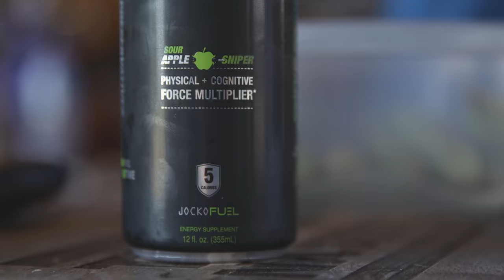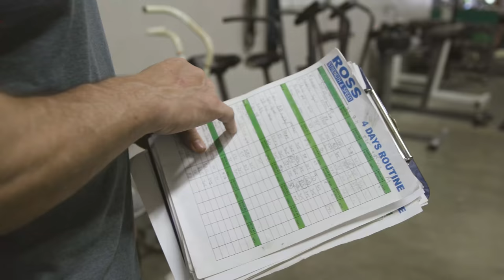Home Grown Fighter EP 28 | Bryce "Thug Nasty" Mitchell vs Andre Fili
We'd like to thank the following sponsors for making it possible to keep bringing you this awesome content!

Bryce has won his first FOUR UFC fights! He's got a Fight of the Night, a Sub of the Night, and a Sub of the Year victory under his belt! And now, he's in the UFC Featherweight top 15, and he's looking to extend his UFC win streak to 5! Bryce has a date scheduled with Andre Fili, a solid UFC vet. He'll be taking on the Team Alpha Male standout on Oct 31! COVID threw a bit of a wrench in things, but he has adjusted and still spends his days training, hunting, fishing, and farming! And he's DEFINITELY still Thug Nasty!

Filmed and edited by Kidron Cannon. The gear used was Canon c200.